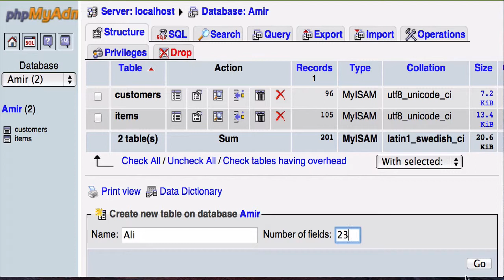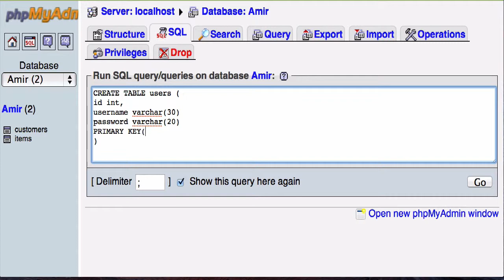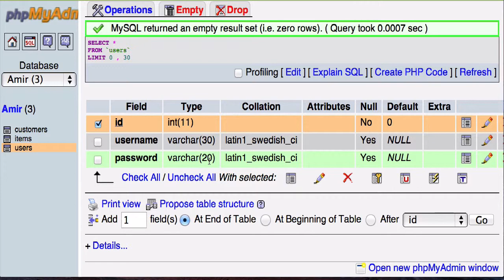۲۸- ساختن جدول در MySQL